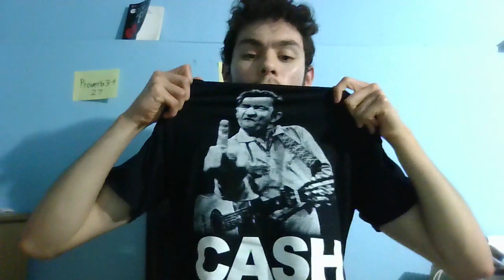BECAUSE I SAID I WOULD...DUHH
Doing it for me not for the views. To keep my own word.